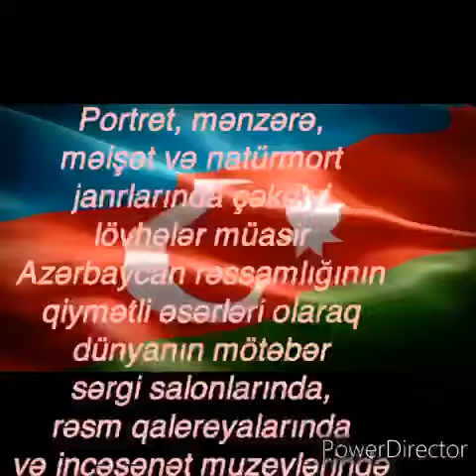Toğrul Nərimanbəyov(Zəngilan MKS)